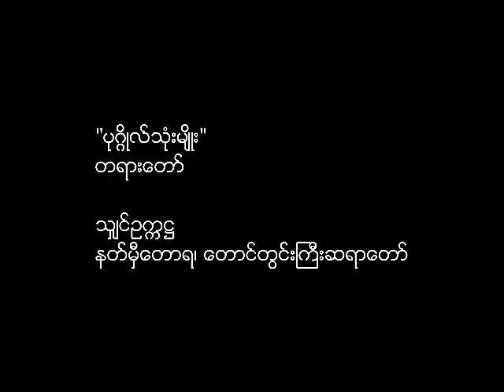သျှင်ဥက္ကဋ္ဌ - ပုဂ္ဂိုလ်သုံးမျိုး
နတ်မှီတောရ တောင်တွင်းကြီးဆရာတော်
လူသေလူဖြစ် ဆရာတော်
ရှင်ဥက္ကဋ္ဌ ဟောကြားသော

"ပုဂ္ဂိုလ်သုံးမျိုး"
တရားတော်

Shin OkkaHta (Shin Ukkaha) - Three Kind of People